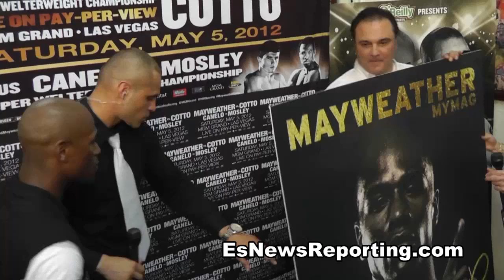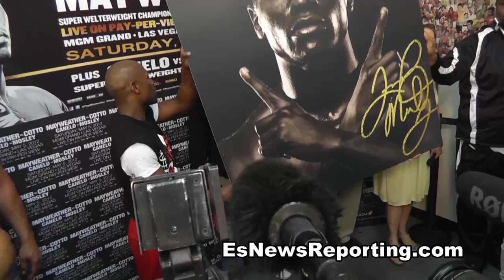Floyd Mayweather Gets A Cool Gift